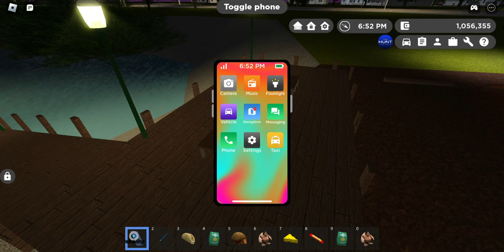Playing Greenville With My Friend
Playing at the store and more.